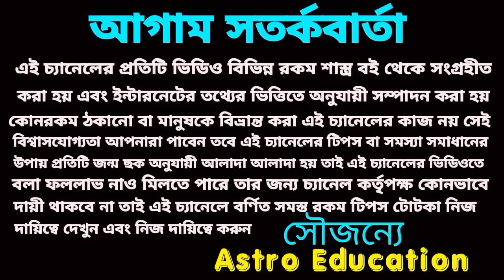৫ই ফেব্রুয়ারি___ এই পাঁচটি রাশির ধনবর্ষা ! এই তিনটি রাশি সাবধান!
৫ই ফেব্রুয়ারি___ এই পাঁচটি রাশির ধনবর্ষা ! এই তিনটি রাশি সাবধান!